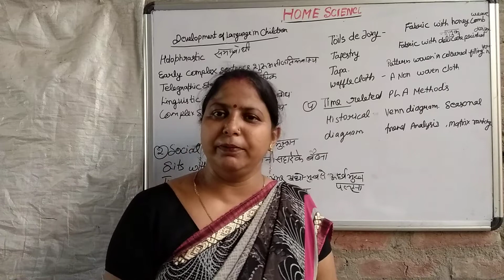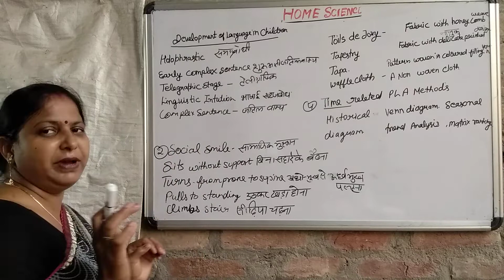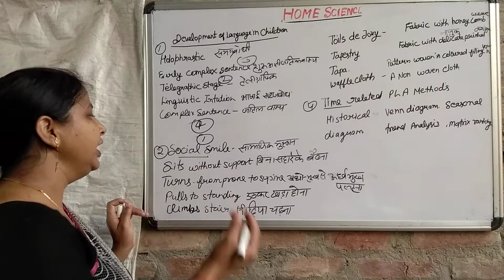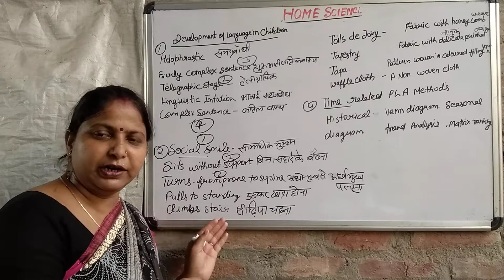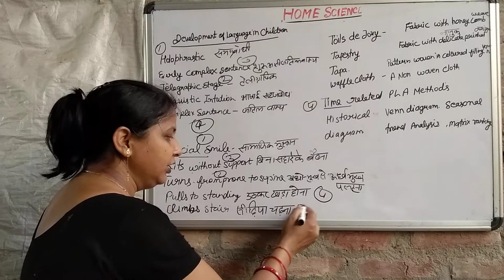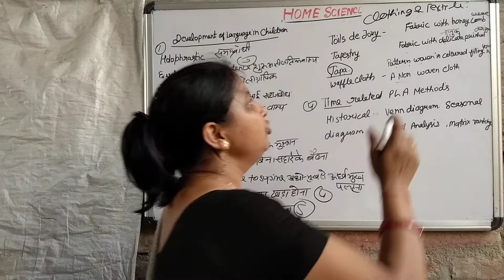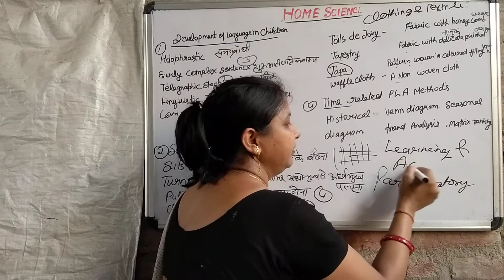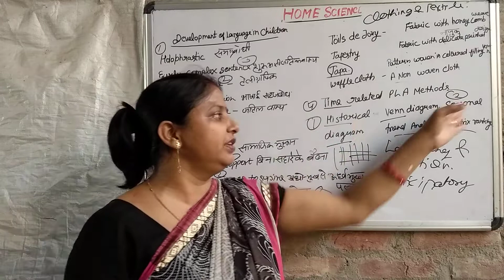Discuss&solved previous year question-Holophrastic,tapestry,PRA.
NTA NET Examination